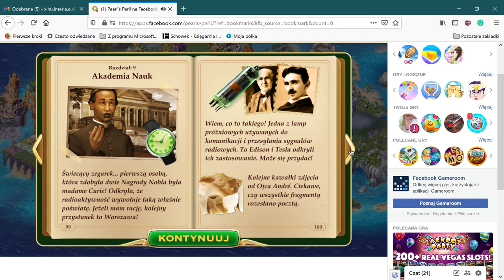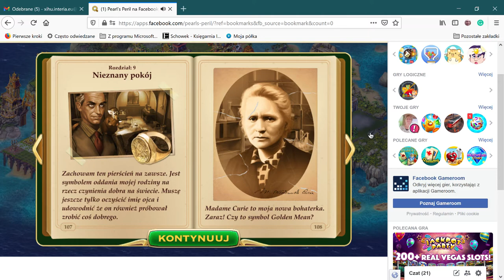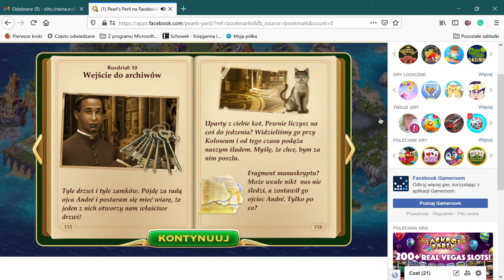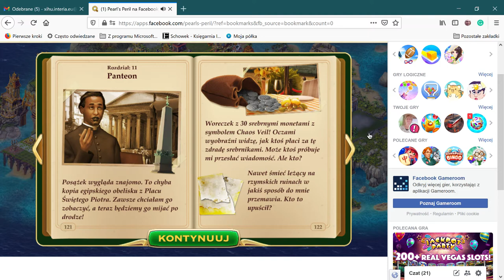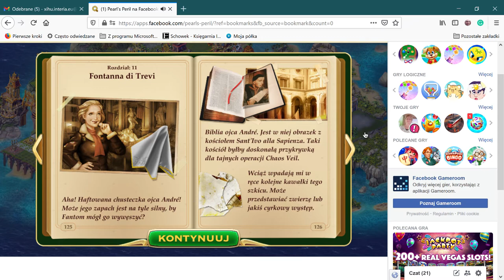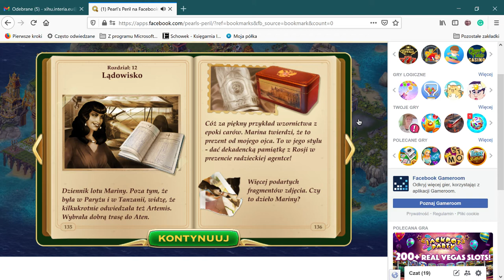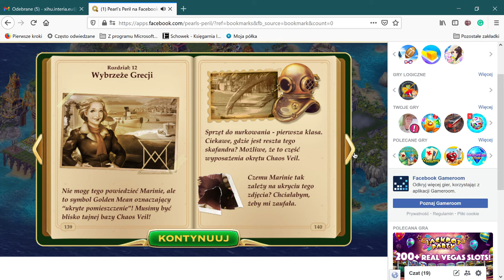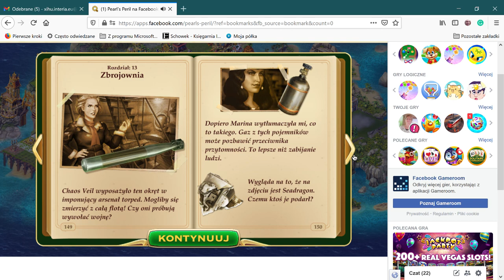1 Pearl’s Peril na Facebooku — Mozilla Firefox 2021 03 17 15 23 02